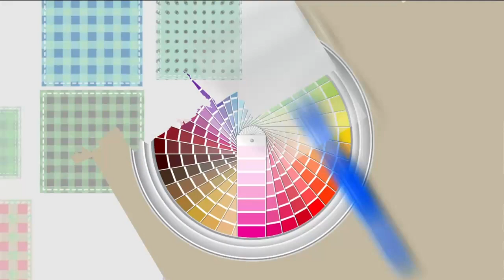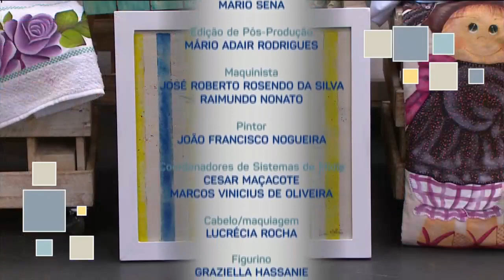PINTURA ORGÂNICA EM TECIDO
• Quarta-feira gelada e de muito frio, mas super especial com a Pro Lina Mellão dando um show de pintura com a @acrilexbrasil 👏🏻👏🏻

• Deixe sua mensagem e acompanhe ao vivo na @tvgazetaoficial ou pelo site da TV Gazeta! 📺